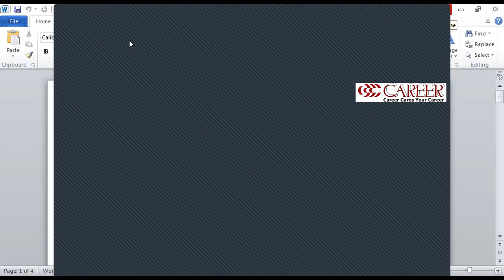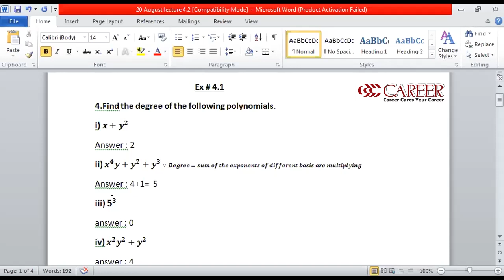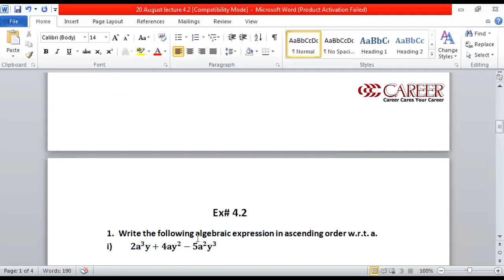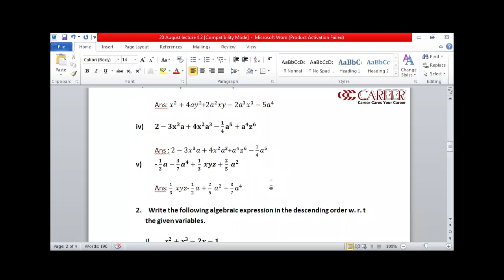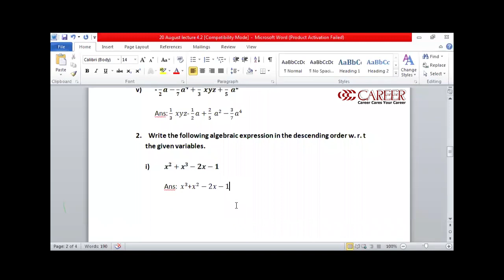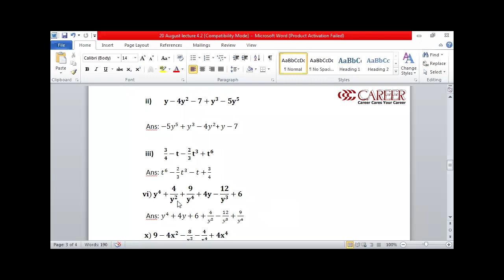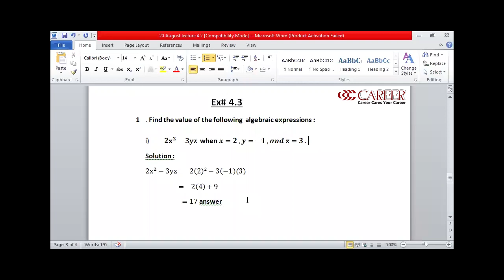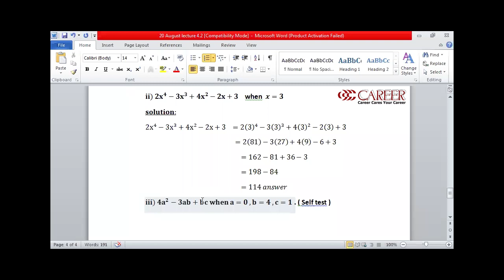X A1 B1 MATHS CLASS 20 AUG 2020